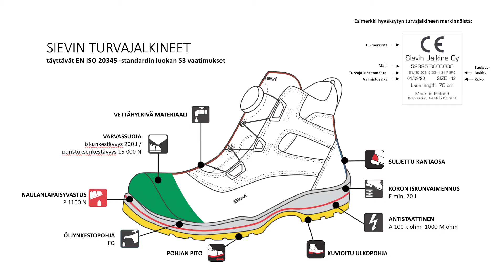Sievi MGuard Roller ja RollerH | Turvakengät integroidulla lisäsuojalla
Sievi MGuard Roller turvakengät antavat käyttäjälle lisäsuojaa kaikissa käyttöolosuhteissa. Tämän tuote-esittelyvideon aiheena on Sievi turvakengät, joissa on kenkään integroitu Sievin kehittämä Metashield®-jalkapöydänsuoja.

Kaikissa Sievin MGuard Roller kengissä on ohut ja erittäin joustava Metashield®-jalkapöydänsuoja, joka on integroitu kengän rakenteeseen. Se vaimentaa jalkapöytään kohdistuvia iskuja jopa 90%:sesti.
Jalkapöydänsuoja on valmistettu PORON XRD® -materiaalista ja sen rakenteessa olevat kanavat sekä jalkineen hengittävät päällismateriaalit mahdollistavat ilman kiertämisen ja kosteuden poistumisen jalkineesta. Metashield®-jalkapöydänsuojalla varustetut MGuard Roller turvakengät tuovat merkittävää lisäsuojaa työpäiviisi, käyttömukavuudesta tinkimättä.

00:00 Esittely
00:11 Kenkiin integroitu Metashield®-jalkapöydänsuoja
00:39 S3-suojaluokan ominaisuudet
00:59 FlexEnergy®-joustopala
01:08 TractionPro®-kitkapohja

Tällä videolla esitellään MGuard puolikenkä sekä nilkkuri. Nilkkurissa on puolikengästä poiketen memory foam -nilkkasuoja, joka tukee nilkkaa sekä vaimentaa siihen kohdistuvia iskuja. Molemmat turvakengät on nopea pukea ja riisua BOA® Fit System -kiinnitysmekanismin avulla.

Käyttömukavuutta lisää FlexEnergy®-joustoelementti, joka sitoo syntyvää liike-energiaa ja yli 55 % energiasta palautuu askellukseesi. Joustoelementti on koko kantaosan kattava joustopala, jonka avulla jalkineeseen saadaan maksimaalinen iskunvaimennus sekä erinomainen käyttömukavuus.

Lisäksi MGuard turvakengät pitävät hyvin liikkuessasi erilaisilla pinnoilla TractionPro®-kitkapohjan avulla.   Näin voit välttyä liukkaiden pintojen tuomilta tapaturmariskeiltä.